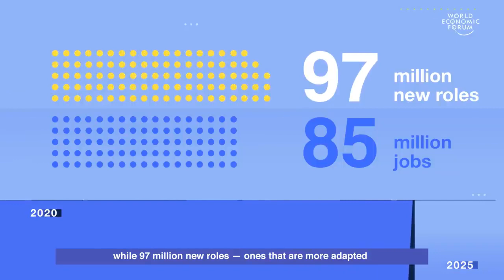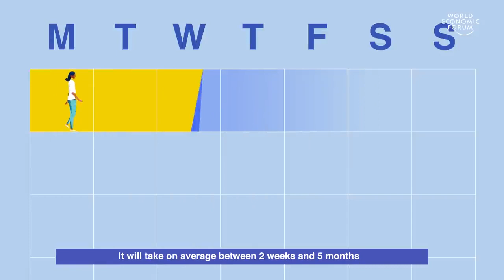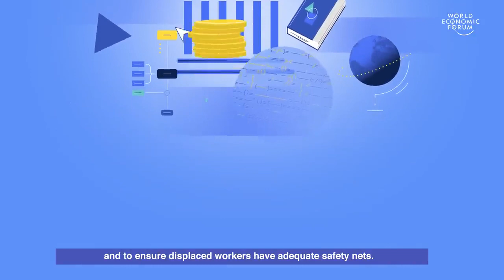What will be the future jobs like after coronavirus?